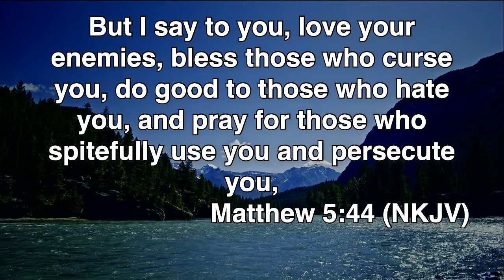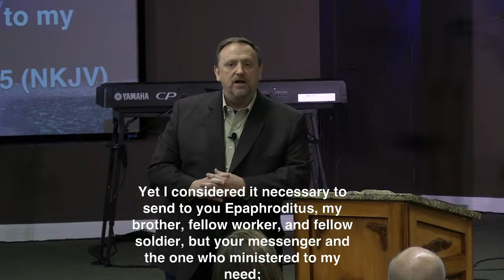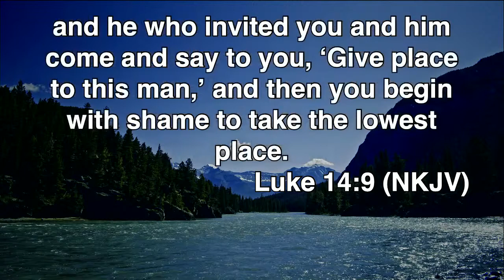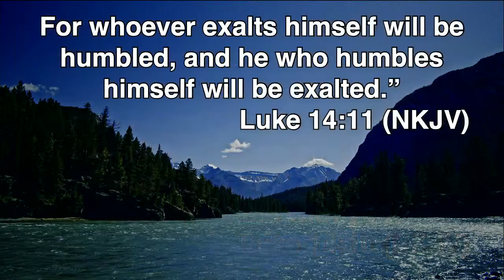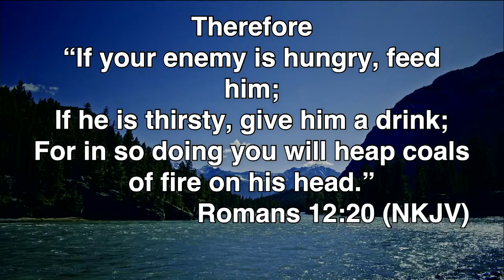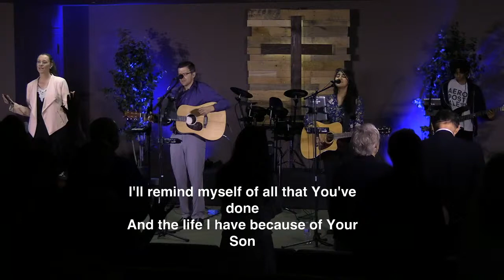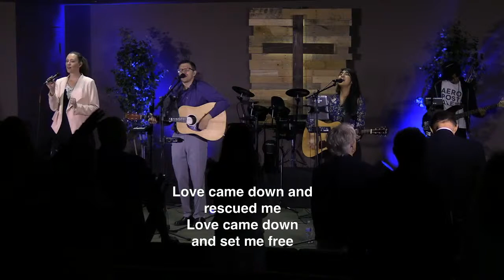Copy of 2021-06-06- Pastor Rick: Romans 12 Part 3 (12:13-21)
This week Pastor Rick preaches a powerful message on forgiveness and healing based on Romans 12:13-21. Sadly, we lost audio in the beginning of the service, but will hopefully be uploading another video this week with the entire message.

To find out more about River Rock Church or to visit our online store, go